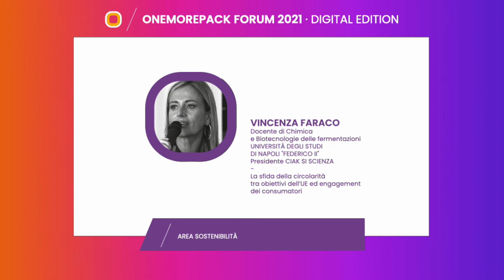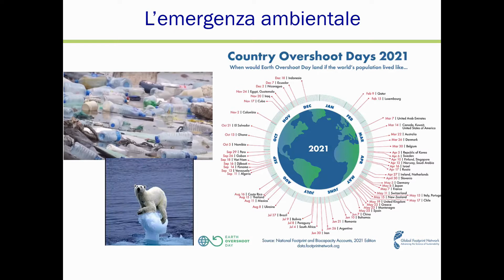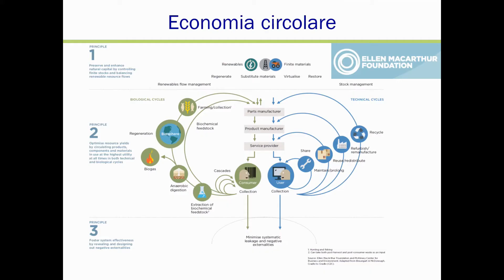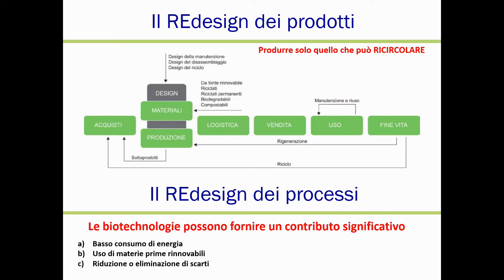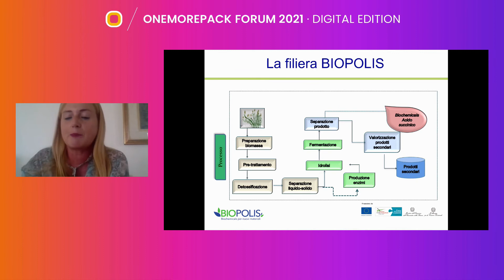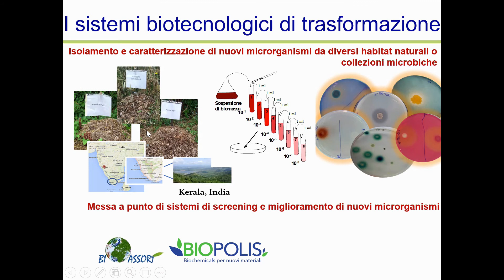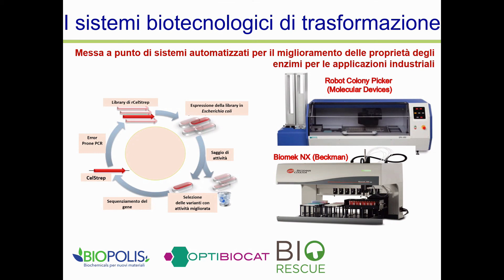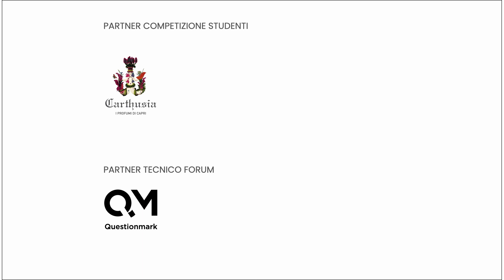La sfida della circolarità tra obiettivi UE ed engagement dei consumatori / Vincenza Faraco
𝙇𝙖 𝙨𝙛𝙞𝙙𝙖 𝙙𝙚𝙡𝙡𝙖 𝙘𝙞𝙧𝙘𝙤𝙡𝙖𝙧𝙞𝙩𝙖̀ 𝙩𝙧𝙖 𝙤𝙗𝙞𝙚𝙩𝙩𝙞𝙫𝙞 𝙙𝙚𝙡𝙡’𝙐𝙀 𝙚𝙙 𝙚𝙣𝙜𝙖𝙜𝙚𝙢𝙚𝙣𝙩 𝙙𝙚𝙞 𝙘𝙤𝙣𝙨𝙪𝙢𝙖𝙩𝙤𝙧𝙞
speech di 𝗩𝗜𝗡𝗖𝗘𝗡𝗭𝗔 𝗙𝗔𝗥𝗔𝗖𝗢 / 𝘋𝘰𝘤𝘦𝘯𝘵𝘦 𝘥𝘪 𝘊𝘩𝘪𝘮𝘪𝘤𝘢 𝘦 𝘉𝘪𝘰𝘵𝘦𝘤𝘯𝘰𝘭𝘰𝘨𝘪𝘦 𝘥𝘦𝘭𝘭𝘦 𝘧𝘦𝘳𝘮𝘦𝘯𝘵𝘢𝘻𝘪𝘰𝘯𝘪 𝘜𝘯𝘪𝘷𝘦𝘳𝘴𝘪𝘵𝘢̀ 𝘥𝘦𝘨𝘭𝘪 𝘚𝘵𝘶𝘥𝘪 𝘥𝘪 𝘕𝘢𝘱𝘰𝘭𝘪 "𝘍𝘦𝘥𝘦𝘳𝘪𝘤𝘰 𝘐𝘐" 𝘦 𝘗𝘳𝘦𝘴𝘪𝘥𝘦𝘯𝘵𝘦 𝘊𝘐𝘈𝘒 𝘚𝘐 𝘚𝘊𝘐𝘌𝘕𝘡𝘈

OneMorePack FORUM digital edition / 10 giugno 2021 / area sostenibilità

OneMorePack è:
🏆 il PREMIO con due competizioni riservate ai professionisti e agli studenti di packaging design promosso da Grafica Metelliana
📈 il FORUM italiano sul packaging design, un'occasione di confronto e formazione su trend, tecnologie e i molteplici aspetti del settore.